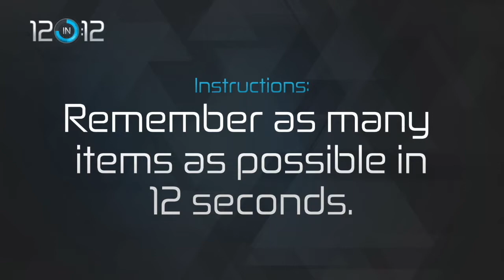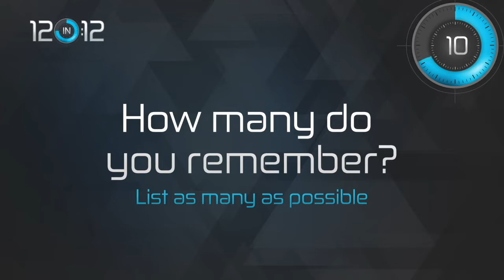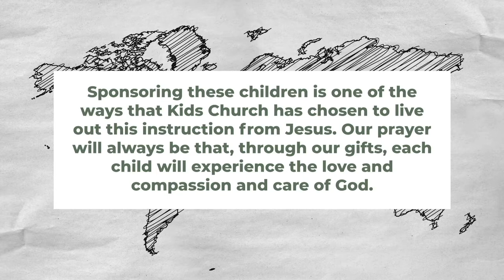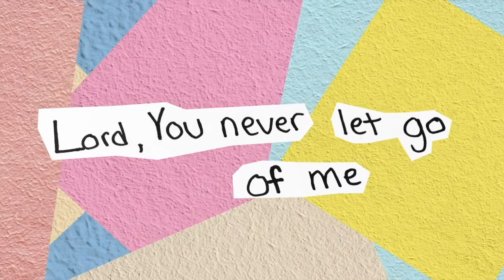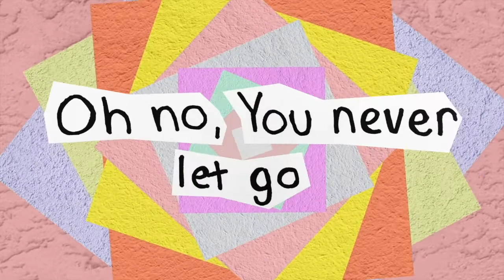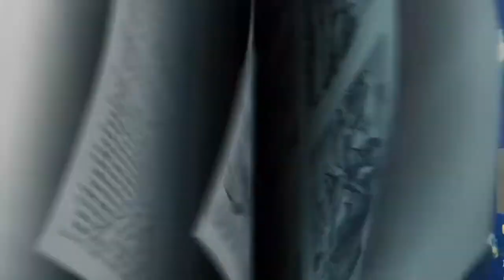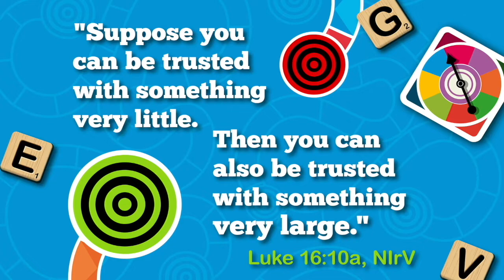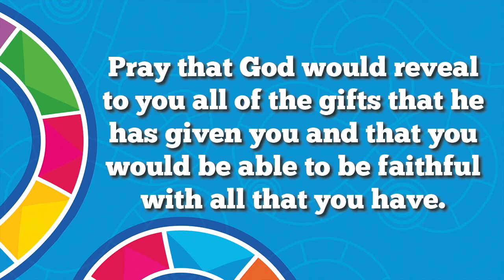KC Elementary January 23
God has been so generous and this week we are talking about making the most of EVERYTHING he has given us. What a great way to respond in worship! Don't miss it!